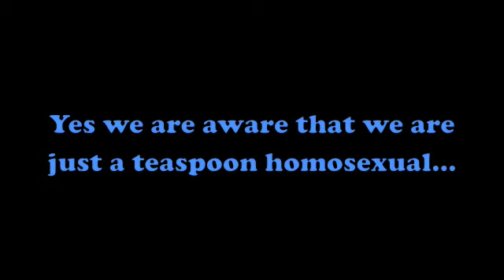Blitz wogstyl3z 3xt4cy & Js//Escalade ELECTRO SHUFFLE & TEKTONIK (READ DESCRIPTION)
mates and me having fun after meetup . =p

thanks.

Escalade;;